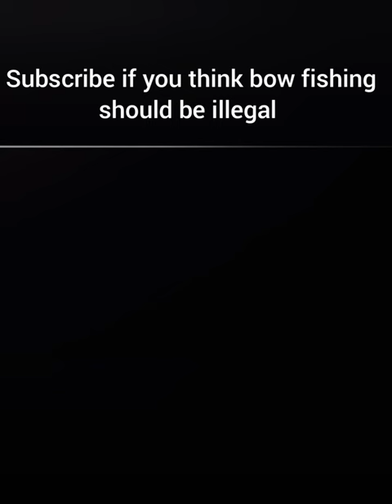the devastation of bow fishing to alligator gars#stopbowfishing#fishing